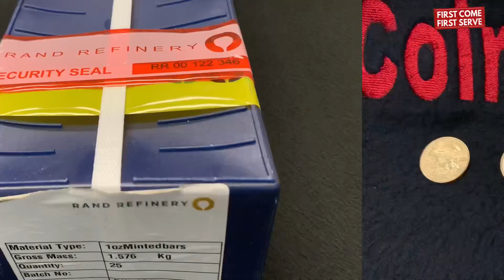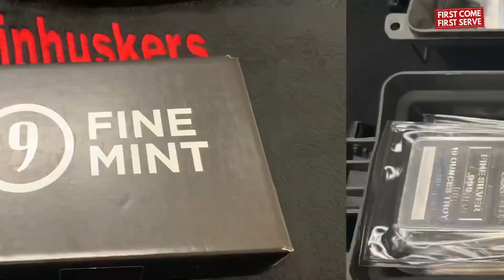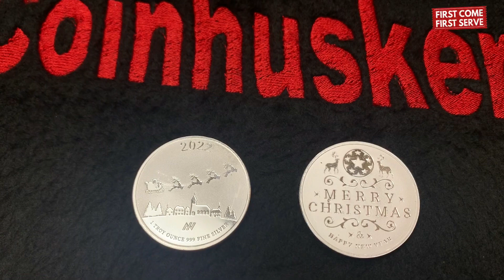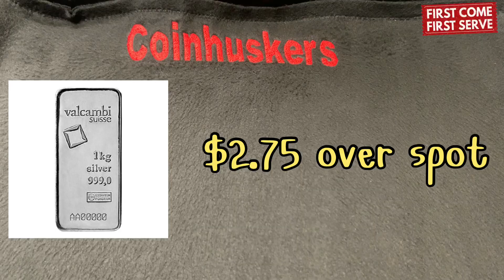Inventory Available November 28th! | Coinhuskers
Greetings,

This is Coinhuskers inventory available for November 28th